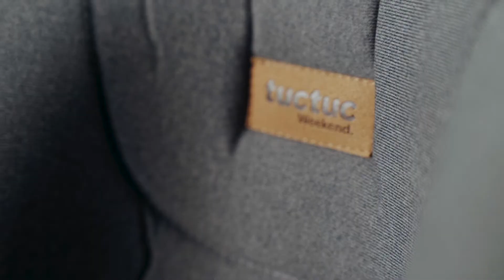Cadeira Auto Zenit 0123 (PT)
Nova cadeira de auto Zenit 0-1-2-3. A solução mais duradoura para viajar com o seu bebé, adequada do nascimento aos 36 kg. Oferece: 6 posições de reclinação (2 no sentido contrário da marcha e 4 no sentido da marcha, 6 posições de altura, sistema rotativo 360º, etc. e cumpre o regulamento ECE R44.